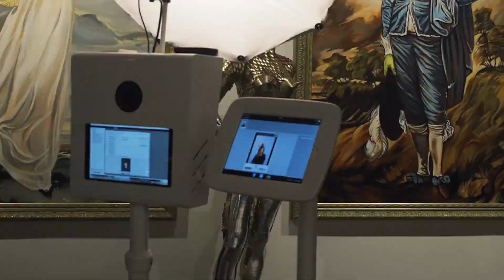Photo Booth NYC / Shake And Share Media / Laurel Dewitt Photo booth Rental